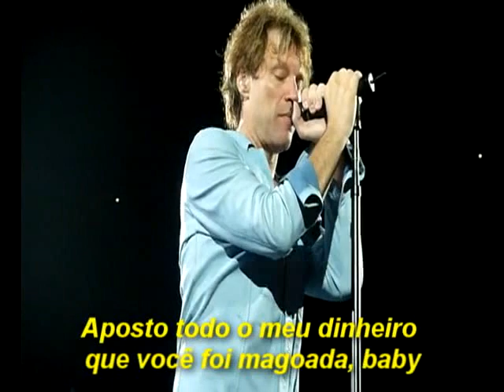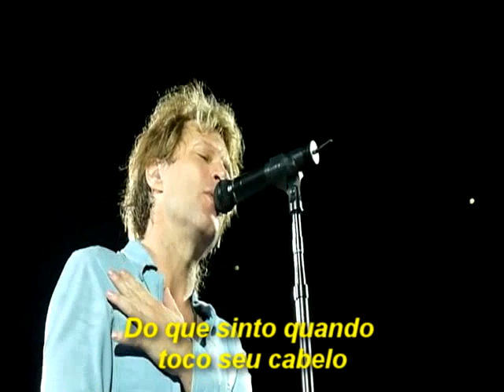Bon Jovi Open All Night traducao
Open All Night Legendado
Bon Jovi Open All Night traducao Live New Meadowlands NJ 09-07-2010
Eu vi você vindo de um quilômetro de distância
Tentando se esconder atrás daquele rosto bonito
Aposto meu último dólar, querida, que você foi machucada
Pobre coraçãozinho todo preto e azul

A última coisa que você precisa é de outra linha de pickup
Você deve ter ouvido todos eles mil vezes
Só Deus sabe o que você passou
Acredite em mim, eu também estive quebrado

Dói, quebra, tira o fôlego
Eu estive nesse quarteirão uma ou duas vezes, querida

Eu não quero me apaixonar por você
Eu tento, tento, tento, mas não consigo contornar a verdade
Por favor, não diga meu nome, dê um descanso a este coração
Não quero cometer os mesmos erros mas é tarde demais
Vou deixar acesa
Esses braços estão abertos a noite toda

Eu tenho seu gosto no fundo da minha boca
Eu quero chegar e puxar para fora
E eu estaria mentindo se não dissesse
Quando você está tão perto eu tenho medo
Do jeito que vou me sentir se tocar seu cabelo
Do jeito que vou sentir sua falta quando você não estiver lá
E que te verei quando fechar meus olhos
É tarde demais, eu cruzei essa linha

Eu ainda estarei por perto na hora de fechar

São 2 da manhã, é a última chamada, querida. O barman se foi, vou acompanhá-lo para casa agora
Me salve querida

Por favor, não me faça implorar, dê um descanso a este coração
Por favor, não me faça cometer os mesmos erros, mas é tarde demais
Vou deixar acesa